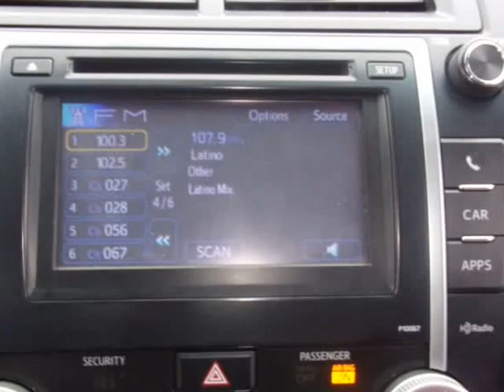2012 Toyota Camry 4dr Sdn V6 Auto SE (Garland, Texas)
Dallas Car Boys
2929 S Garland Ave
Garland